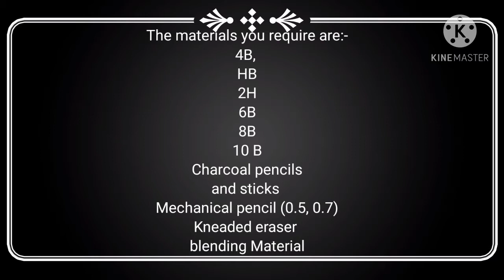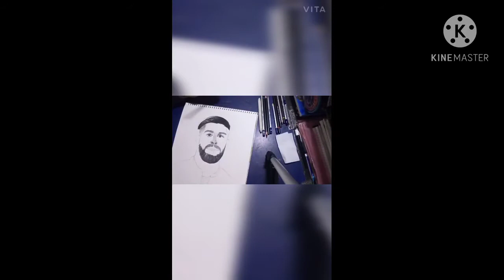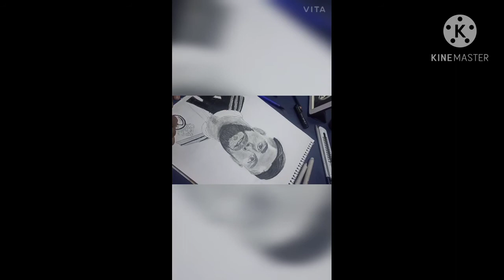Sergio Ramos shading tutorial